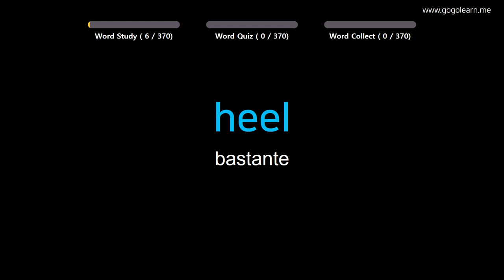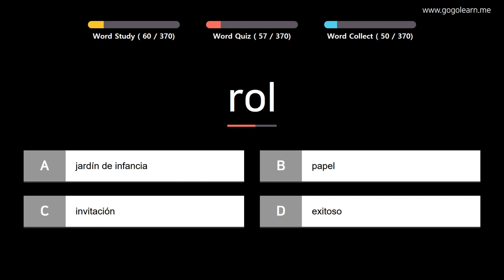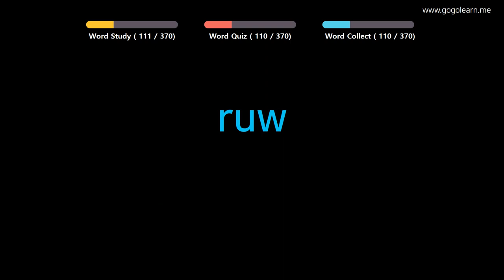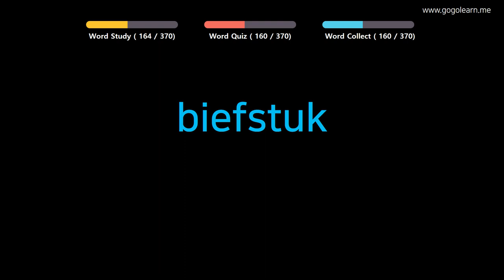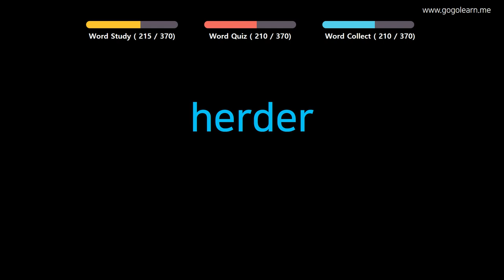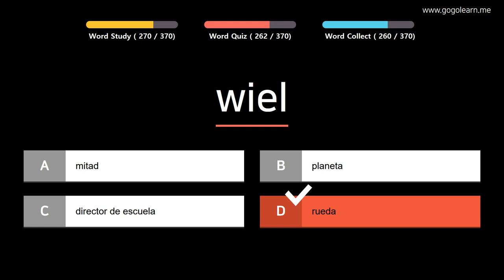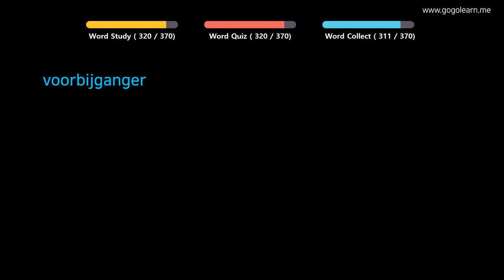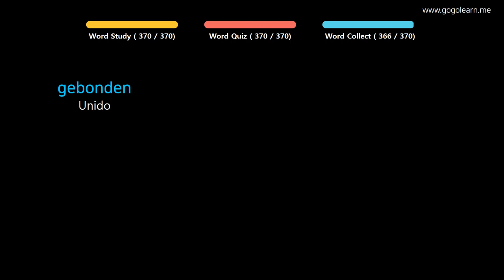Aprender Holandés | Vocabulario Holandés escuela media3 | Golearn